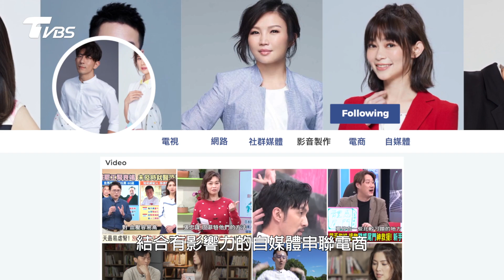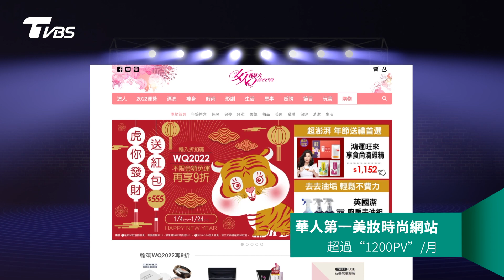最頂尖的藝人職人達人都在頂尖事務所 強勢攻佔全視野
專業的醫師陣容
時尚的達人網紅
主持人演員藝人
強大的經紀團隊

全在 @intimacylab

幫你創造更多的可能性~~